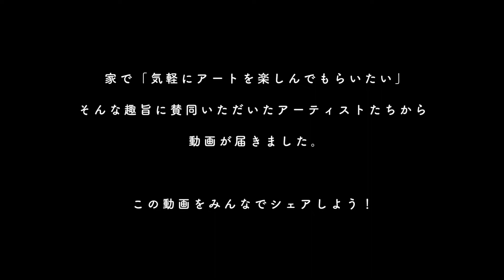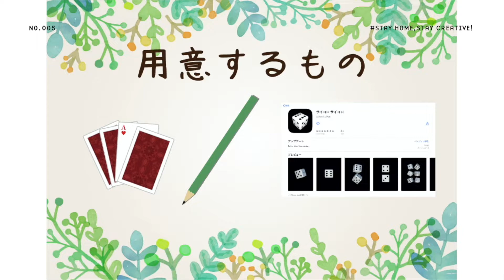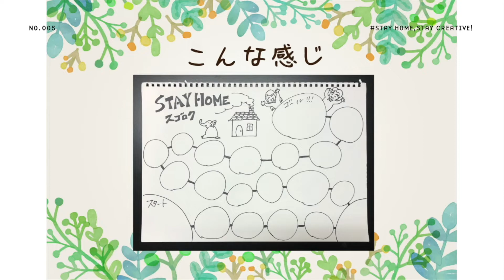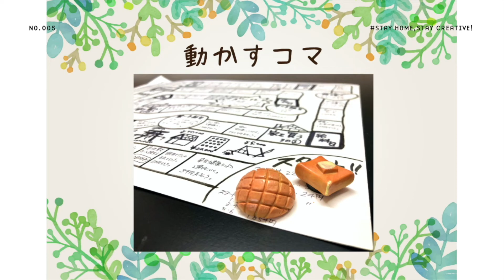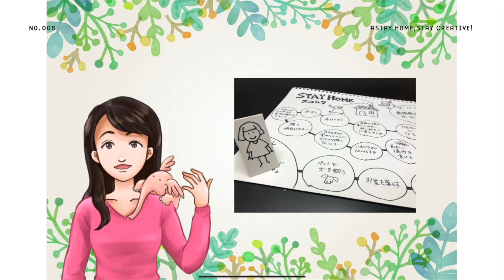StayHomeStayCreative! #005／宮本 明香 絵本・イラストレーター「家族と作れるおうちで遊べるすごろくの作り方」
アーティストからの動画を募集！　うちで過ごそうアートプロジェクト　第２弾
StayHomeStayCreative! #00?／宮本 明香　絵本・イラストレーター
「家族と作れるおうちで遊べるすごろくの作り方」

小さい頃から絵を描くことが好きで、小学生の​卒業文集に書いた将来の夢は
「漫画家かイラストレーター」。
一人っ子で育ったこともあり、昔から頭の中で妄想遊びをしていました。

大学では版画を専攻し、シルクスクリーンの坪田政彦ゼミに所属。
卒業後、大学副手や高校講師を勤めながら、オリジナルキャラクター「ハネゾウ」
を中心にイラスト・絵本で作家活動中。
2018年から「HARUKA CREART WORKS」を開業し、
本格的にイラストレーター・デザイナーとしてもお仕事を頂いております。​

​2019年神戸市長田区にて、アトリエ事務所兼ギャラリーレンタルスペース「GallerySalonPremiere」をオープン。

新型コロナウイルス感染症の拡大を防ぐため、神戸市は外出自粛の啓発に力を入れています。これにともない市民が在宅で楽しめるコンテンツの発信が必要と考えています。
そこで、４月22日に記者資料提供しました「STAY HOME　うちで過ごそう～KOBEの未来のために～」（
これは市民に気軽にアートを楽しんでもらうプロジェクトです。
「神戸ゆかりのアーティストからの市民への啓発」や「市民が在宅しながらアートを楽しめるコンテンツの提供」そして「アーティストの活動の機会や発表の場の創出」を進めます。
5月31日までに約20本の動画配信を予定しています。